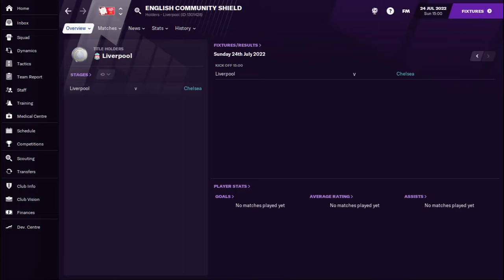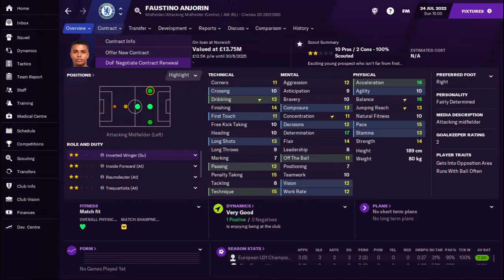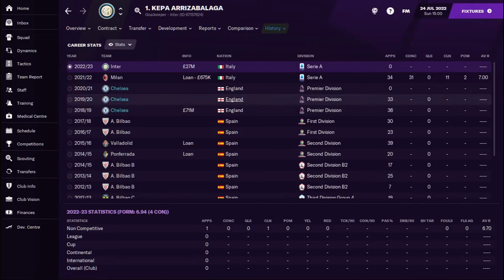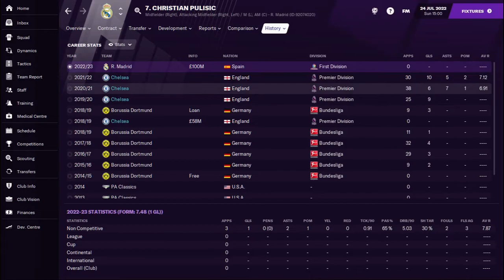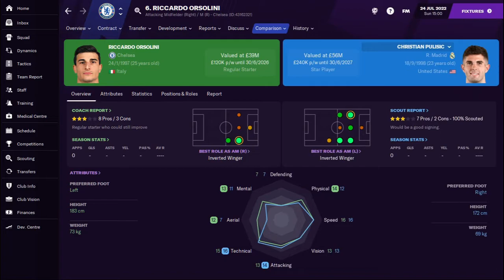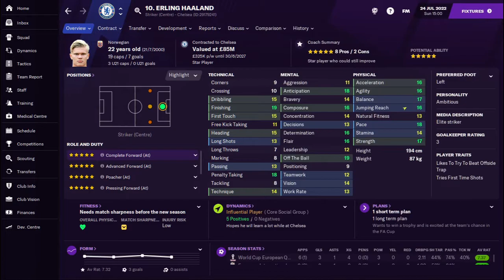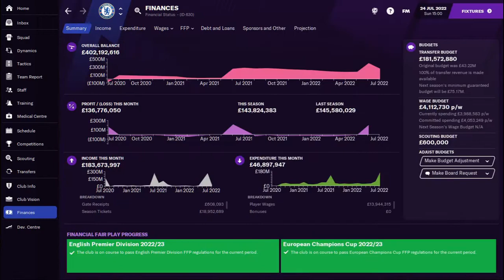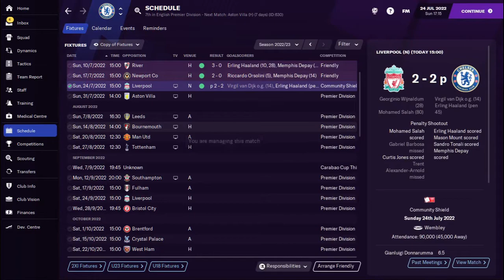FM21 - CHELSEA | #22 £100 Million Signings! | Football Manager 2021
The Beta continued on the full game. We're managing Chelsea on FM21. Self-explanatory.